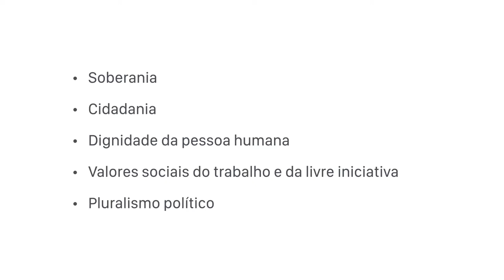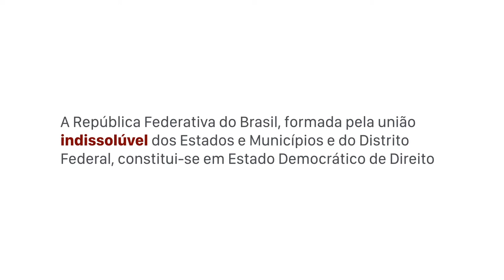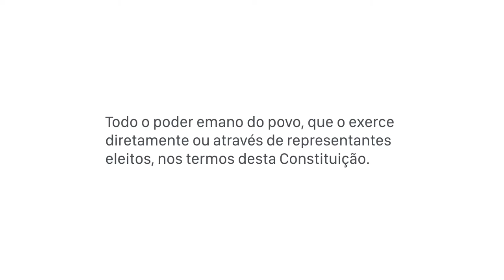CONSTITUIÇÃO FEDERAL ART. 1º CAPUT COMENTADO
Este é o primeiro de uma série de vídeos em que vamos nos dedicar a
estudar toda a Constituição Federal Brasileira. Pra começar, vamos comentar sobre artigo 1º caput da Constituição.